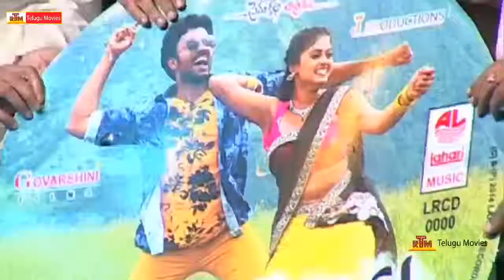Anaganaga Oka Chitram Movie Audio Launch - Shiva, Megha Sri, Vennela Kishore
Anaganaga Oka Chitram Movie Audio Launch . featuring Shiva, Megha Sri, Vennela Kishore,Sapthagiri, Jaya Prakash Reddy, Sayaji Shinde, Prabhas Sreenu, Prudhvi Raj. Directed by J Prabhakar Reddy and music is composed by Swaraj JDI. మరిన్ని తెలుగు సినిమాల కొరకు